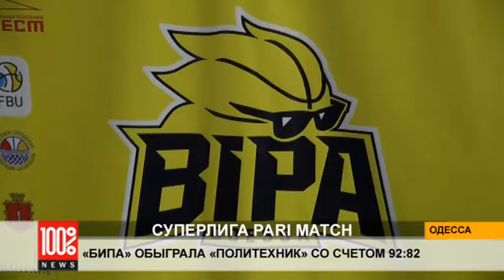«БИПА» обыграла «Политехник» со счетом 92:82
Одесситы были сильнее харьковчан, порадовав болельщиков яркой игрой.